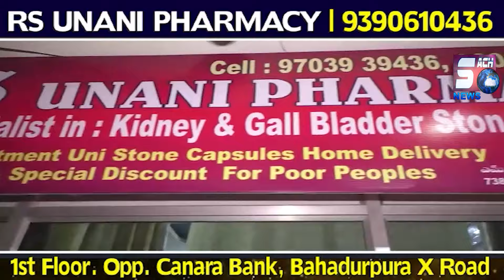Miyan Bhai Ki Daring Ko Salam | Darussalam Mein Subhan Khan Ki Golposhi or 51K Ka Cheque Diya Gaya